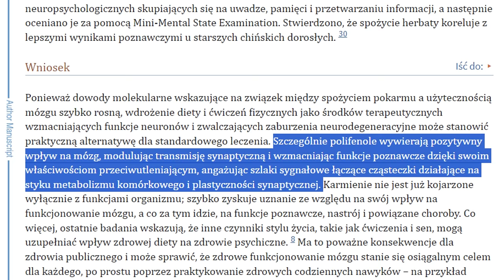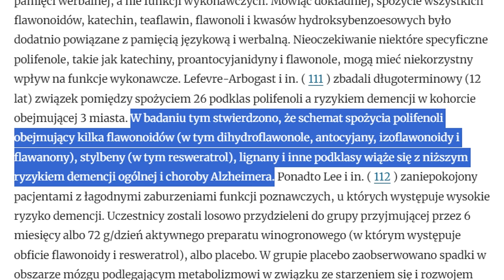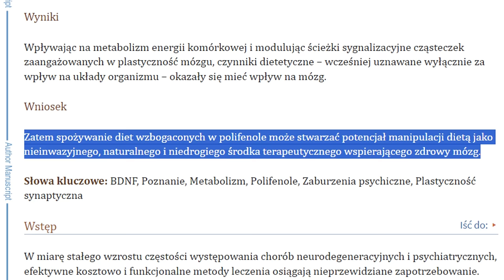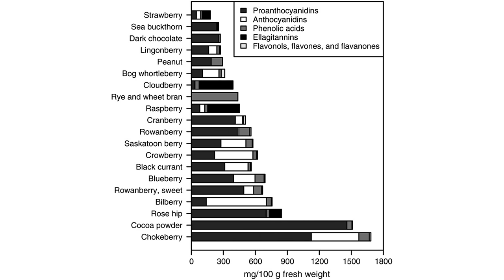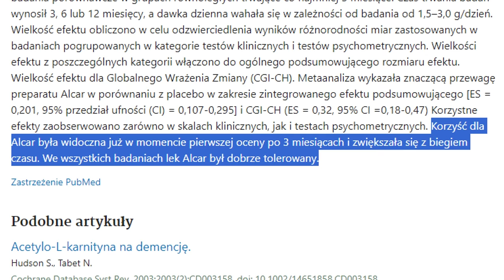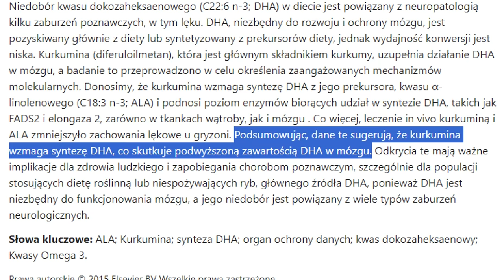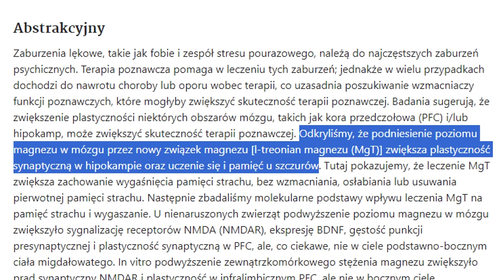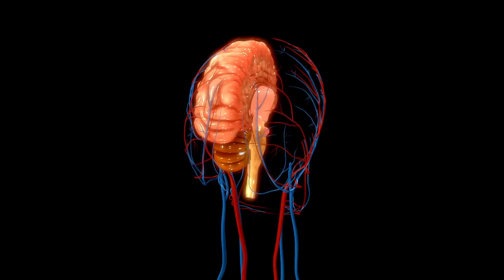Jak regenerować UKŁAD NERWOWY.